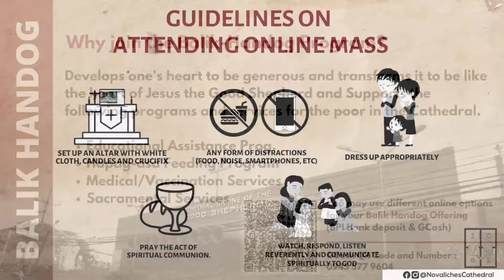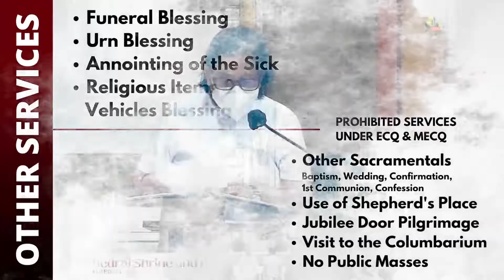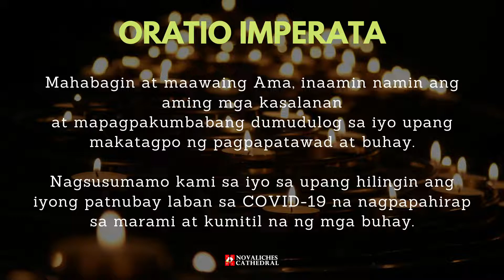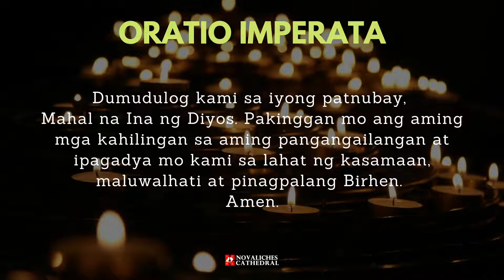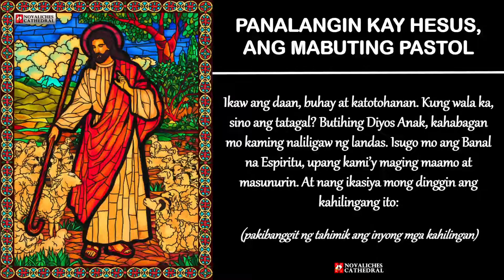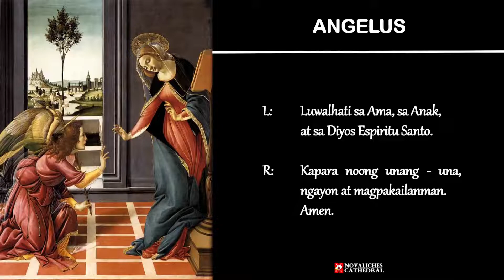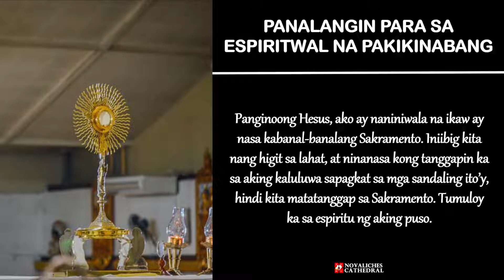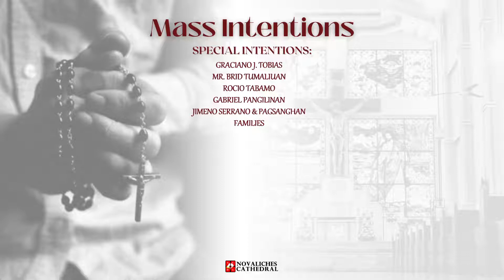Novaliches Cathedral | Paggunita kina Santa Marta, Santa Maria at San Lazaro | Hulyo 29, 2022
Ang Pagdiriwang ng Banal na misa Paggunita kina Santa Marta, Santa Maria at San Lazaro na pamumunuan ni Rev. Fr. Lusil Pardilla